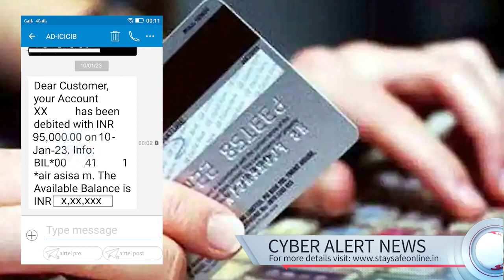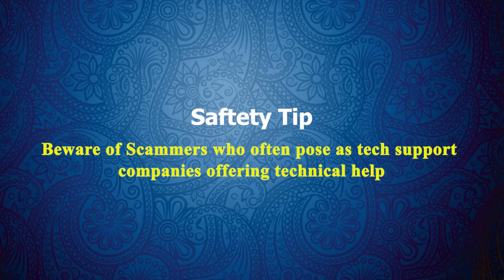Retired official duped of Rs 1.4 lakh in online fraud in Lucknow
साइबर सतर्क समाचार

क्या हुआ था ?
What might have happened ? 👨‍💼
A retired additional district magistrate was duped of Rs 1.4 lakh in an online transaction which he never did.
The 90-year-old retired official, Jagdish Chand Kukreti of sector J of Aliganj, got four messages of deduction of money (Rs 95,000, Rs 20,000, Rs 12,500 and Rs 12,500) on January 10. In his complaint, Kukreti said the money was drawn in favour of two companies and two men, as he did not get any OTP for the transaction. He apprehended the role of a customer care of a company's representative with whom he had a talk at the time of incident. The suspect had called him and got the messages transferred by remotely controlling his mobile phone.
He thanked the sleuths of Cyber CrimeCell saying their efforts made him to get back Rs 1.1 lakh of the money. ACP, Ashutosh Kumar, said that an FIR has been registered in Aliganj police station area.
Expert Views on cyber fraud:🧑‍🦰🎤🎙️🧩
साइबर धोखाधड़ी पर विशेषज्ञ के विचार
Follow for expert views on how this fraud was happened?

10 Snapchat: @ssoindia